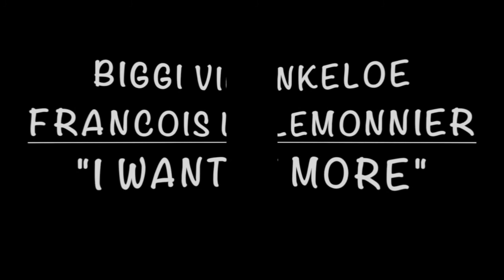François Lemonnier/Biggi Vinkeloe: "I want more"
Biggi Vinkeloe, flute
François Lemonnier, trombone